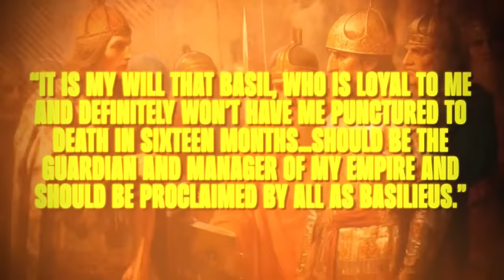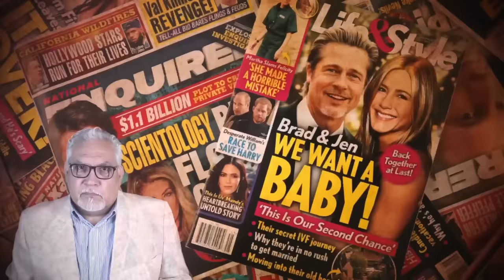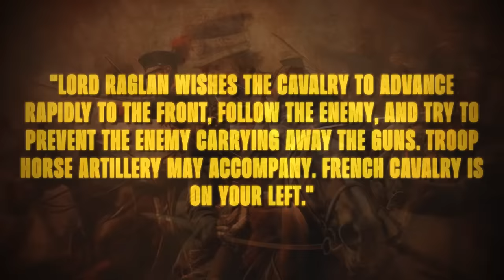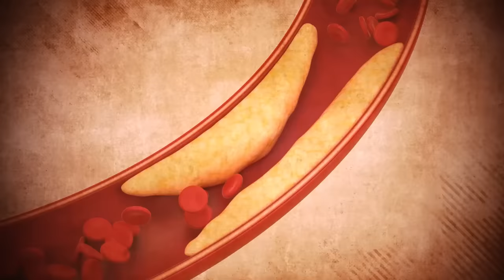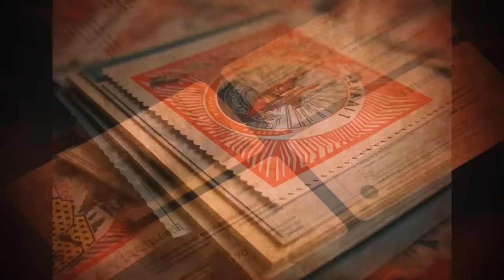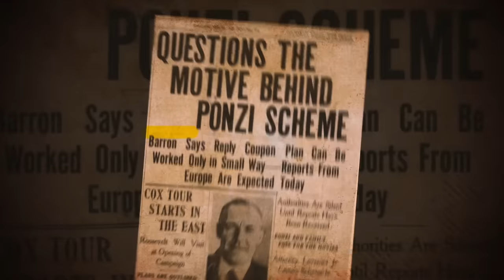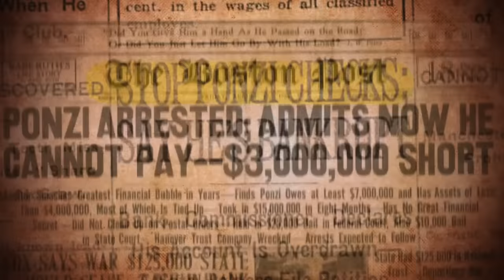Creepy Things You Didn’t Know About the Dumbest People in History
In the annals of history, not all heroes were bright, nor all villains wickedly intelligent. Join us as we delve into the eerie realm of history’s underwhelming intellects: from rulers who lost entire kingdoms due to charging into dumb battles, to infamous personalities who reached astounding heights of stupidity. They may not have been the brightest bulbs in the chandelier, but their dim-witted decisions cast a shadow that's creepier, stranger, and darker than any ghost story you've ever heard. Hold onto your sanity as we unravel the most uncanny tales about the dumbest people in history, whose ignorance was not just bliss, but just downright creepy.